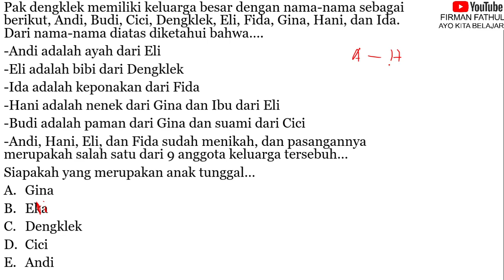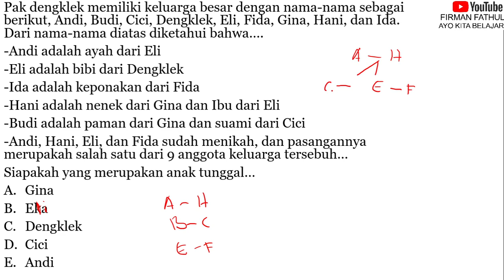PREDIKSI SOAL KSNK KOMPUTER INFORMATIKA 2021 NO 23 VERSI 2